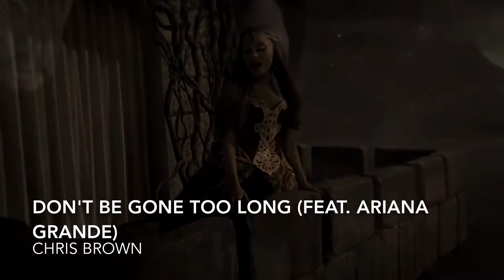Music Video Edits #17 - No More Love Songs